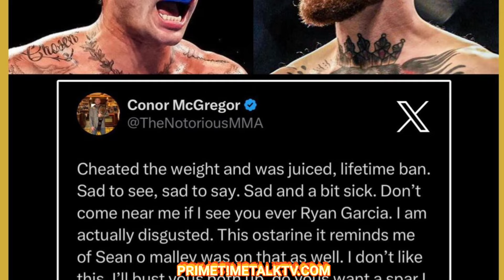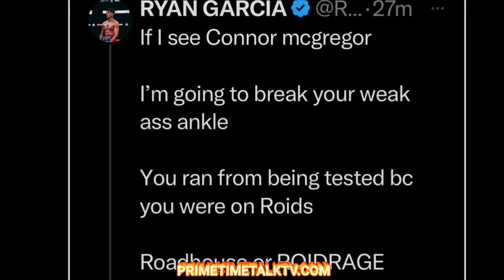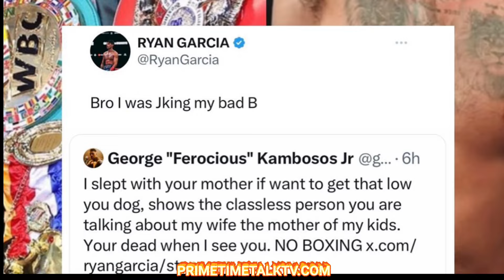RYAN GARCIA SNAPS! DEVIN HANEY SUES RYAN ! RYAN GARCIA GOES OFF ON THE INTERNET!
PrimeTime Talk TV is one of the Best Sports , Most Unbiased Art & Entertainment News Around the clock. Follow up @primetimetalktv PT3tv & more.. visit us @

Intro jingle: National Recording Artist/Actor  Trenice Atkinson

Via Media C-Corp (Middle Way)
Via Media or “Middle Way” implies your balanced, moderate approach or bipartisan position.